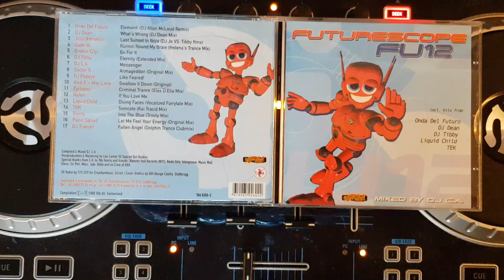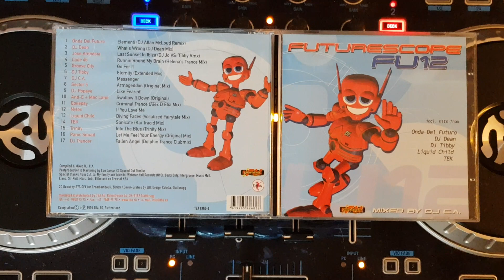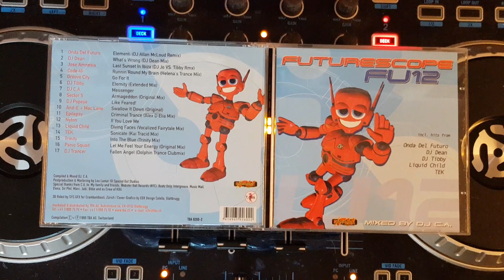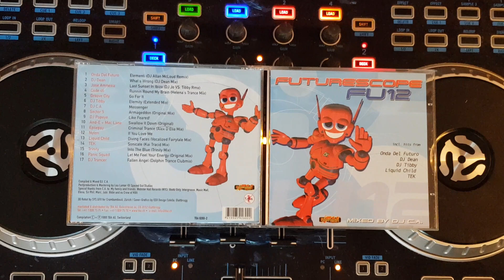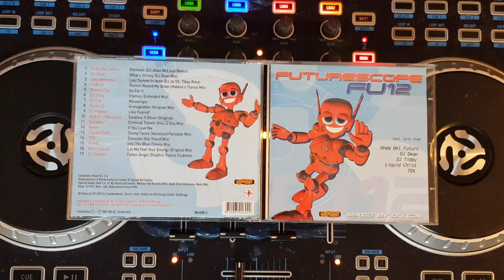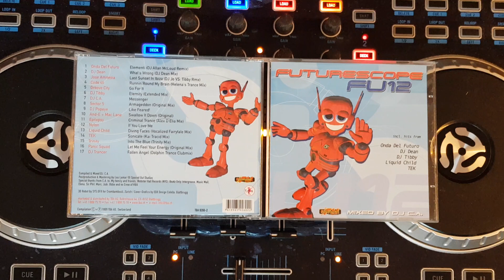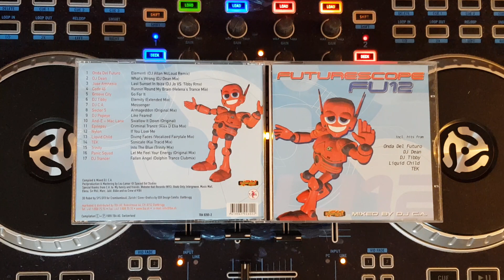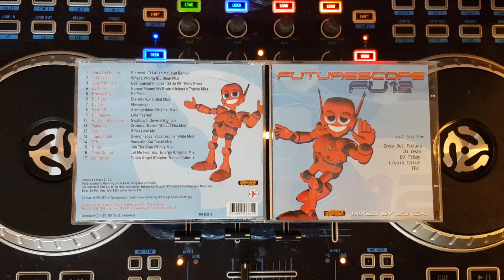Futurescope 12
DJ C.A. ‎– Futurescope 12
Etichetta:TBA ‎– TBA 9260-2
Serie:Futurescope – 12
Formato:CD, Compilation, Mixed
Paese:Switzerland
Uscita:1999
Genere:Electronic
Stile:Trance
Elenco tracce

01  –Onda Del Futuro - Elementi (DJ Allan McLoud Remix)
02  –DJ Dean - What's Wrong (DJ Dean Mix)
03  –Jose Amnesia - Last Sunset In Ibiza (DJ Jo vs. Tibby Rmx)
04  –Code-46 - Runnin 'Round My Brain (Helena's Trance Mix)
05  –Groove City - Go For It
06  –DJ Tibby - Eternity (Extended Mix)
07  –DJ C.A. - Messenger
08  –Sector 5 - Armageddon (Original Mix)
09  –DJ Popeye - Like Feared!
10  –And-E + Mac Lane - Swallow It Down (Original)
11  –Epilepsy - Criminal Trance (Alex D'Elia Mix)
12  –Nylon - If You Love Me
13  –Liquid Child - Diving Faces (Vocalized Fairytale Mix)
14  –TEK - Sonicate (Kai Tracid Mix)
15  –Trinity - Into The Blue (Trinity Mix)
16  –Panic Squad - Let Me Feel Your Energy (Original Mix)
17  –DJ Trancer - Fallen Angel (Dolphin Trance Clubmix)